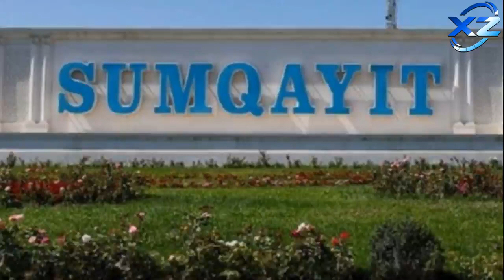Sumqayıtda qətle yetirilən şəxs şəhid Vüsalın əmisi imiş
Reklam və Əməkdaşlıq üçün əlaqə nömrəsi:
XeberZamanı xeberler Sumqayıtda qətlə yetirilən şəxs şəhid Vüsalın əmisi imiş